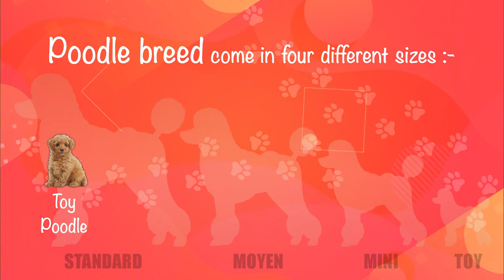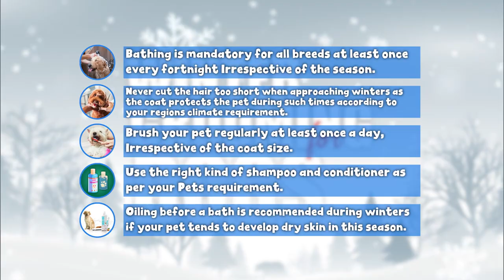Best Friend Forever/ Pet TV series/Episode #1/Adoption of Indian Breed Dogs/ Pet Grooming/Toypoodles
@PetSeries BESTFRIENDFOREVER is LIVE Phone In Show. The programme guides the pet lovers about: How to take care of your pet, Food and Nutrition about the pets and the vaccination and other related issues concerning pets.

1st segment,  explain about the unique relationship one develops with the pet and how pets not only takes the modern day stress away of his or her companion but sometimes are life saving and a constant help also.  In this episode, we tried to showcase the importance of ‘Adoption of Indian Breed Dogs’. Our Prime Minister @NarendraModi recently urged people to adopt Indian dog breeds in his latest @MannkiBaat.
2nd segment is LIVE phone in segment, Topic related to the issues of  PETs in day to day life is covered Like Nutrition, Health, Pet Behavior, Pet accessories, best way to choose a pet,various advancements in Pet Health , Disease and its Solutions
In this episode, we have @DrShivHariVerma, Registrar, Delhi Veterinary council, AHD, GNCT Delhi and @NidhiMishra, Co- Founder PoshFoundation with her IndianBreed Pet NingaMishra in our Doordarshan studio
3rd segment showcased unique story about the PET and how we could pamper our PET.
In the episode, we have showcased MrKimutaku Toypoodle grooming and petgrooming tips during winter.
Producer                @ShrabaniDasgupta
Assistance in Production: Umesh Barakoti
Anchors of show:  @SmitiRastogi and @SanjeevKumar  @jeev